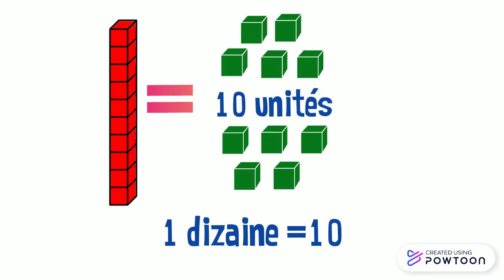Les nombres de 1 à 49 -cp